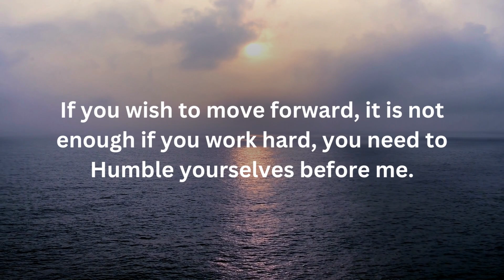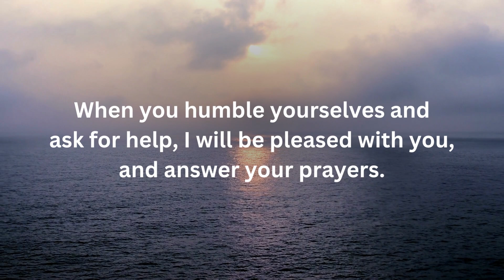You are warned not to skip this watch it I God message today stop being prideful I God msg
Universe message
Jesus message
Angels message
Jesus message
God Blessings message
Godly quotes
Bible quotes
Bible message
Quotes god
Life quotes
Jesus quotes
Faith quotes